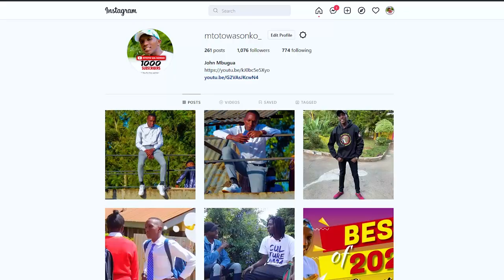I'VE BEEN LOOKING FOR YOU ALL MY LIFE